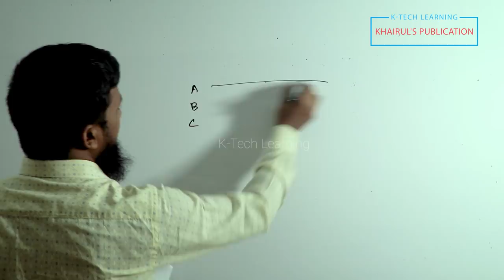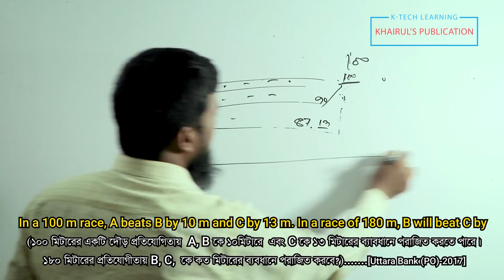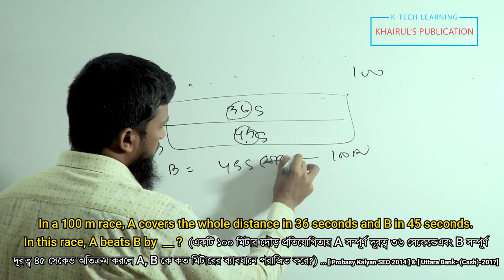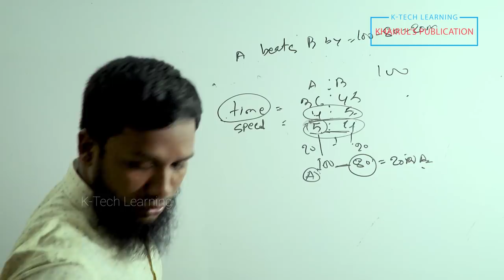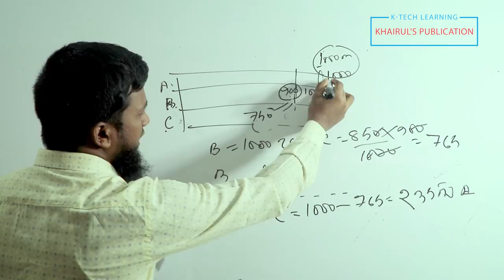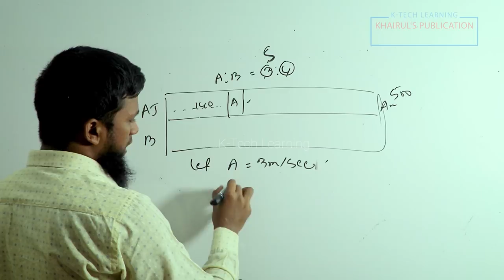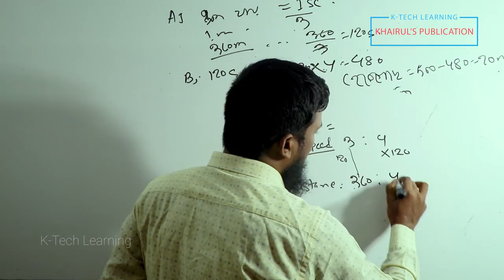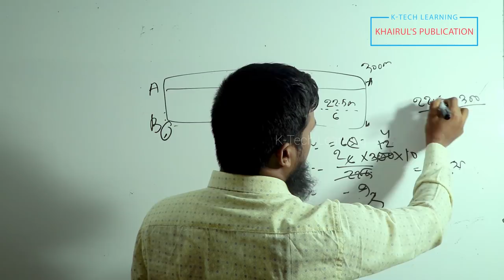Race related Math || দূরত্ব ও সময় by Khairul Alam part 1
This Tutorial has been made on Time & Distance related math. Specially It has been covered Race related math problem of past Bank & BCS exam questions. Khairul Sir has used a  different But most easy system.
This video for JSC,SSC,BCS,BANK,university or for others competitive job exam. He has presented his lecture with past BCS & Bank Question Examples. Hope you will enjoy it. After review this videos if you think you have any query, please feel free to know us in Comment.

Please Join to our K-Tech Learning Group. In this group you will get only New Video post.